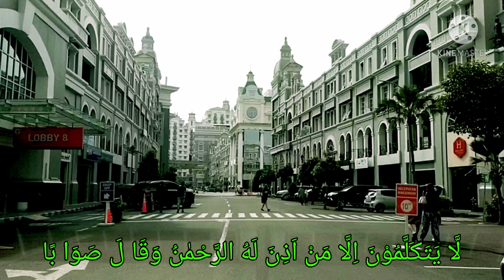Merdu dan Syahd... // Tartil Juz Amma Surat An Naba' || RN Channel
Assalamualaikum sahabat...
kali ini RN Channel akan membagikan sebuah video Tartil juz amma yang sangat merdu melantunkan surat An Naba'.
Dan lantunan surat An Naba' ini dilantunkan bang monex sembari menikmati perjalanan menuju ketempat kerja.
Semoga video Tartil juz amma surah an Naba' merdu ini bermanfaat buat semua.

Surat An-Naba’ adalah surah yang ke-78 dalam Al-Qur'an. Surah ini tergolong surah Makkiyah, terdiri dari 40 ayat. Dinamakan Surat An Naba’ yang berarti berita besar di ambil dari kata An Naba´ yang terdapat pada ayat 2 surat ini.

Terima Kasih.
Wassalam.

RN Channel :
menyajikan konten Mengaji, Vlog Perjalanan dan Hiburan